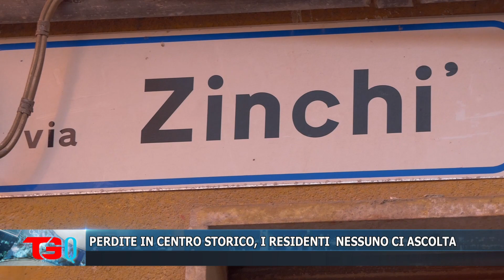PERDITE IN CENTRO STORICO, I RESIDENTI NESSUNO CI ASCOLTA